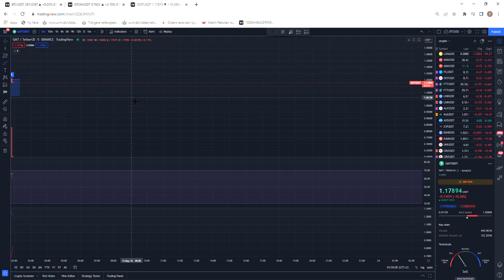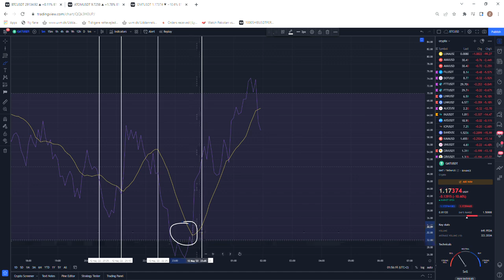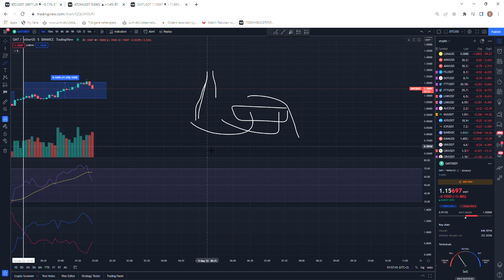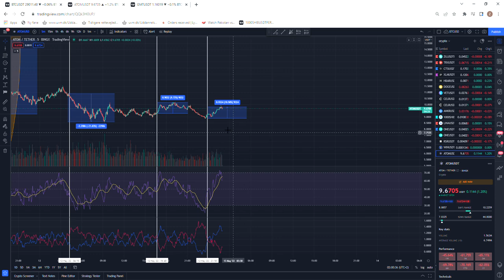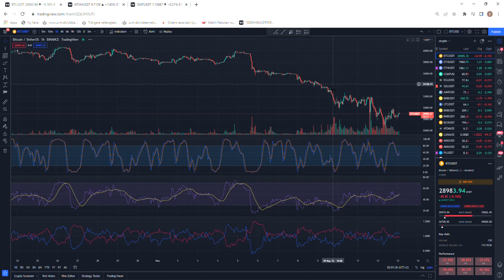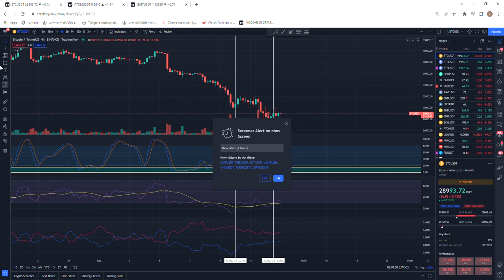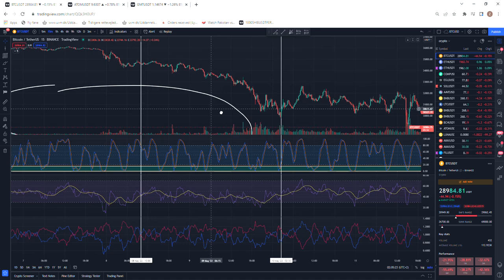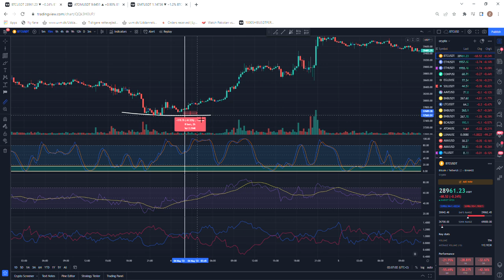Best strategy for scalp and day trading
Remember to join our premium group for free 30 days subscription starting from 15th may.

Go to nazcapital.net and chat with a moderator to get access.